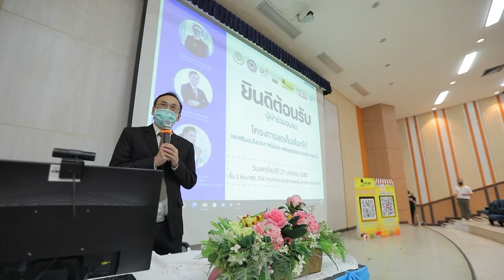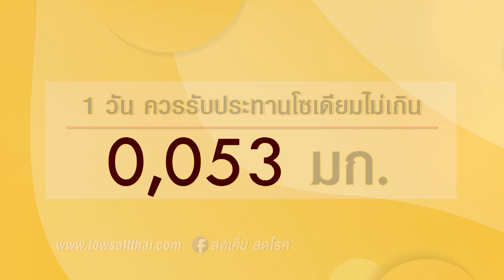กินได้ก็กิน (ทำกินเอง) โจ๊กไวไว / โจ๊กคีโต /EP.242 (2/3)